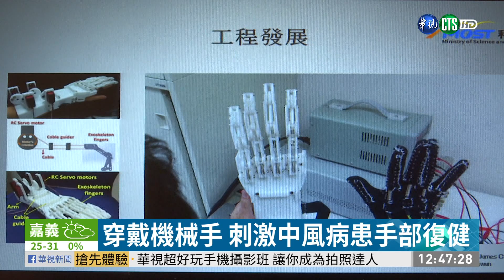手部復健機器人 助中風病患復健｜華視新聞 20201120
全台有將近20萬名的中風患者，治療復健之路相當漫長辛苦，台灣醫院就研發出一套"手部復健機器人"利用"鏡像復健法"刺激腦部，讓兩隻手能夠做到同樣的動作，這樣的復健機器人，為復健患者帶來了希望。